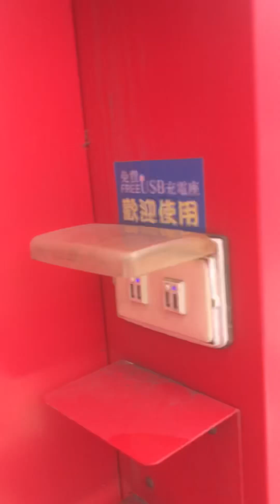台南搭公車系列14-113年6月13日上午11:27-11:52｜紅幹線公車092-U9永成路三段-台南醫院|設備不良造成拍攝成果不好、晃動厲害，萬分抱歉，且待我改善，需要您的耐心與包容